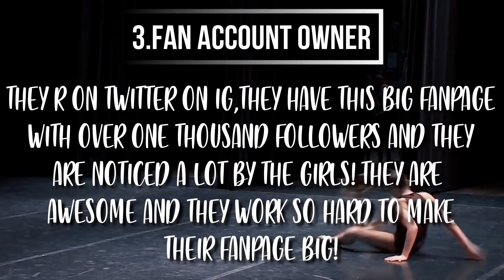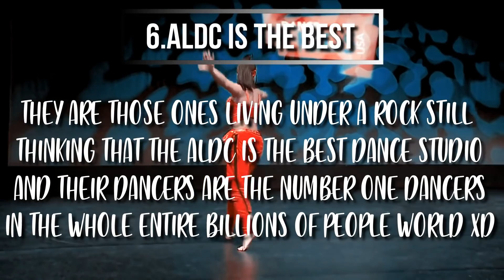Types Of Dance Moms Fans!